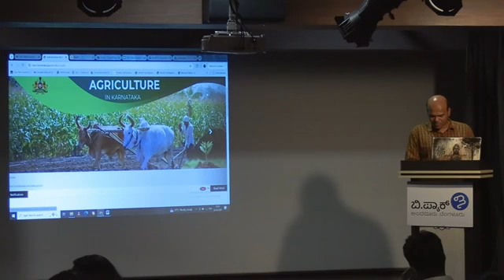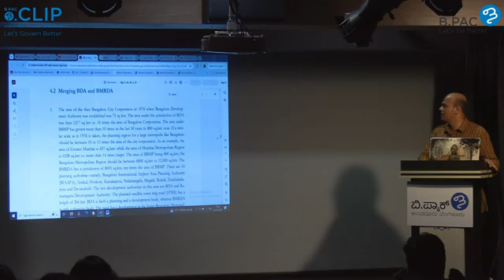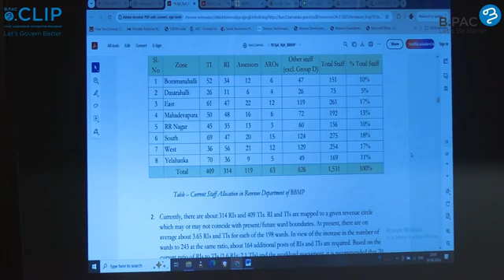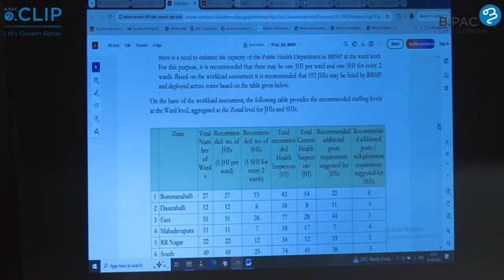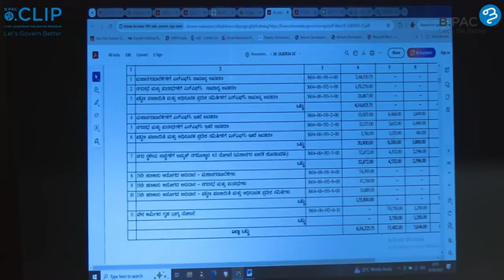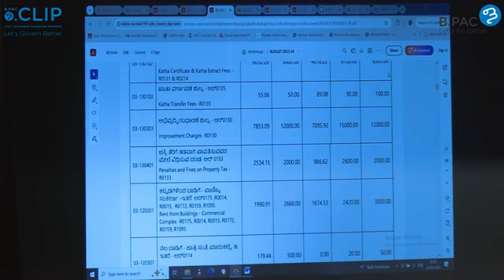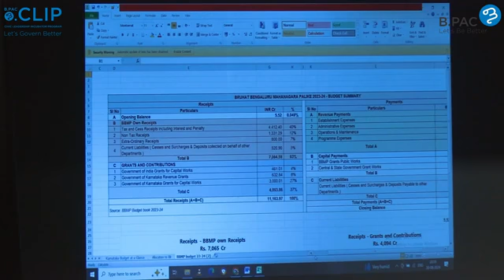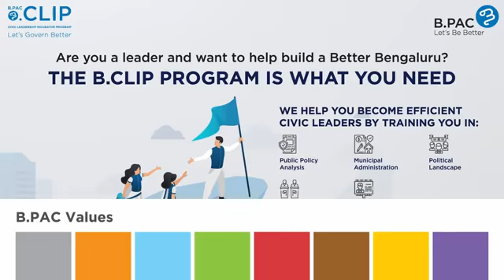A Session on Devolution of funds to Urban Local Bodies - 1 by team B.PAC